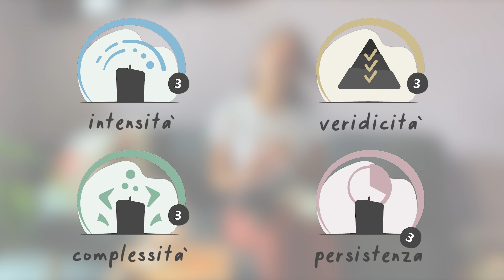Nuovi criteri di valutazione delle fragranze!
Ciao ragazzi!
Rapido nuovo video in cui vi racconto i nuovi criteri di valutazione delle fragranze recensite nei miei video.
Nel particolare avremo 4 criteri di valutazione, ciascuno con un grado da 1 a 3:

- Intensità
- Complessità
- Veridicità
- Persistenza

Cosa ne pensate? In questo modo abbiamo una sorta di pagellino della candela 😍

Vuoi aiutarmi a migliorare questo canale?
Puoi dare un contributo a Sotto la Lampada 😍😊